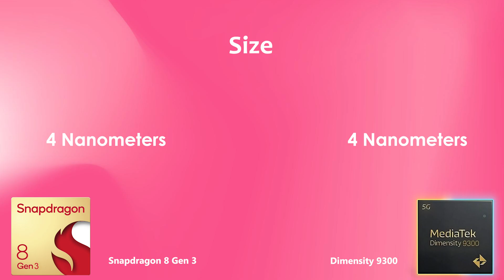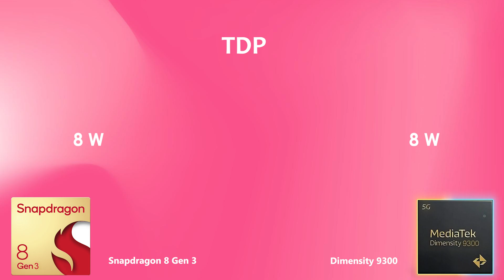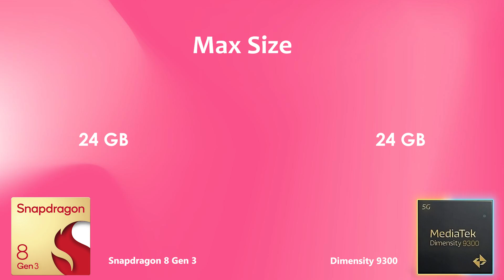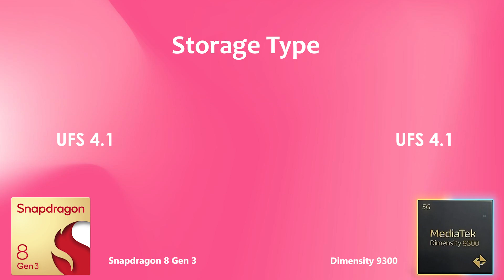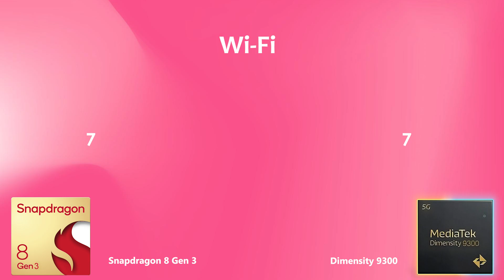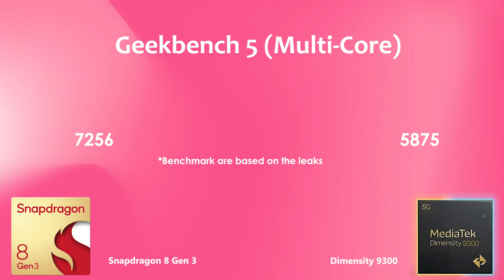Snapdragon 8 Gen 3 Vs Dimensity 9300 | Antutu Score & Specification